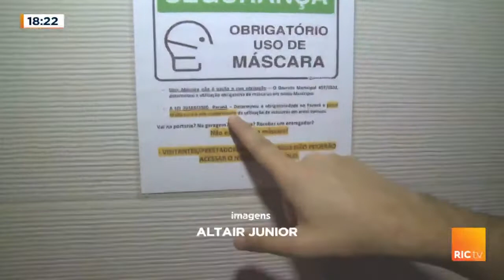Síndicos estão cheios de reclamação e tem morador que não respeita as regras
A pandemia você sabe muito bem que não acabou, mas muita gente infelizmente relaxou com as medidas, em condomínios de Londrina a reclamação é: tem morador que não ta nem ai pra regra,